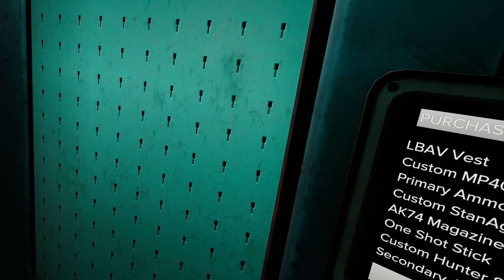Rat to Chad: How to Get the Best Gear in Ghosts of Tabor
Are you a Timmy just starting out in Ghosts of Tabor? New to VR? Are you envious of the Chads that mow you down each raid? Are you stuck with level 1 traders and rations from the kiosk?

Well, here's the video for you: a beginner guide to take you from Timmy to Chad by exploiting the best map in Ghosts of Tabor--Silo
This map is an easy way to farm the highest tier gear in the game while chipping away at high reward quests for your traders.
It's also great training for movement, learning spawns and gunplay, and boosting your ego!

00:00 - Intro
00:40 - First Raid - SMG Run
03:40 - Duo 1
06:36 - Sneaky Boy
09:00 - Second Raid, Zero-to-Hero
11:10 - Bait and Rat Attacks
12:45 - Rat Gets Ratted
13:06 - Raid Three, SMG Rat Counter
14:13 - Purple Keycard Loot and Krtek
18:29 - Final Raid and Lobby Wipe
25:22 - Krtek Appears
30:09 - Second Skull
30:52 - Extract and Outro